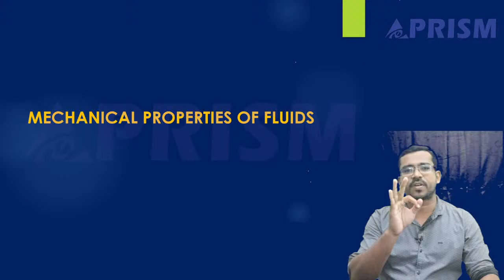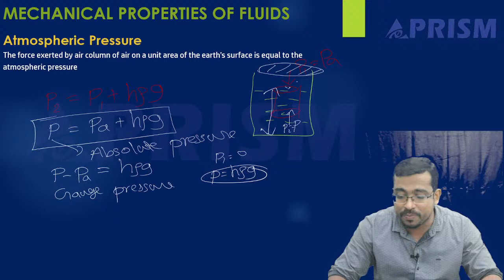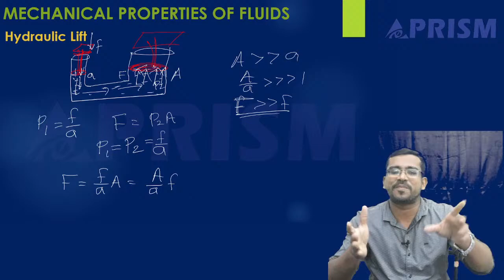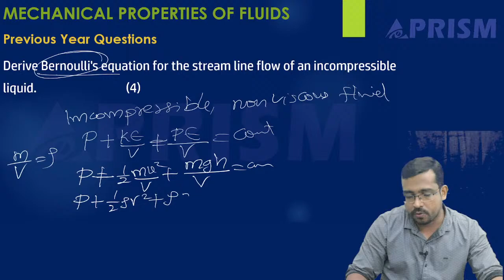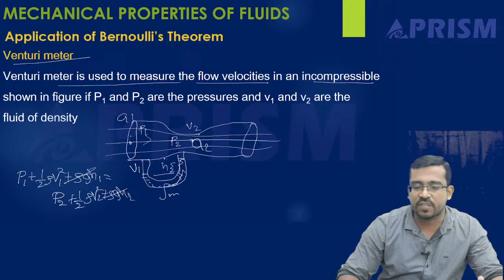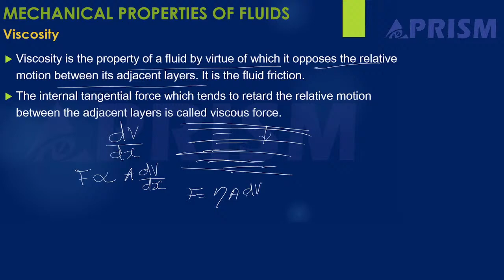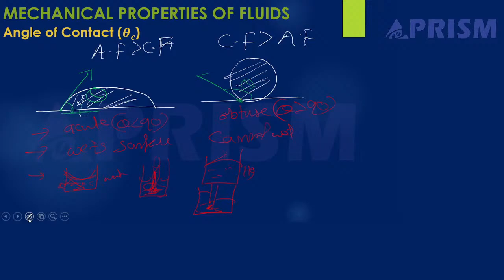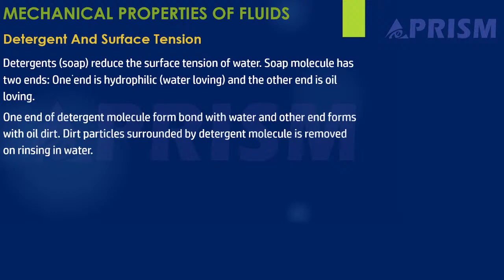PLUS ONE IMPROVEMENT | PHYSICS | MECHANICAL PROPERTIES OF FLUIDS | MH SIR | PRISM NARIKKUNI